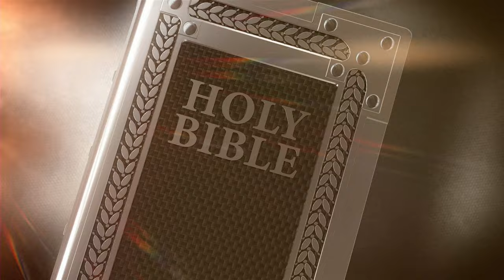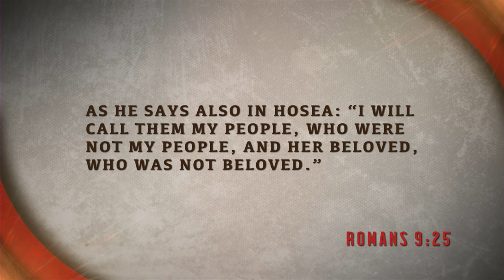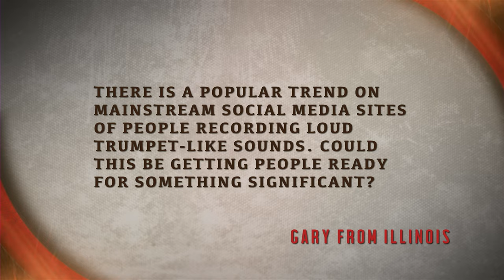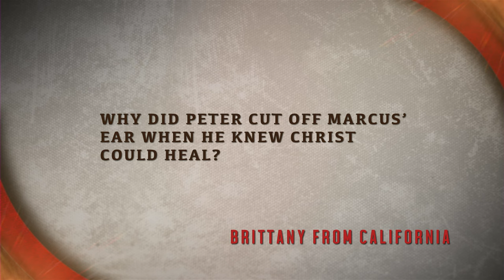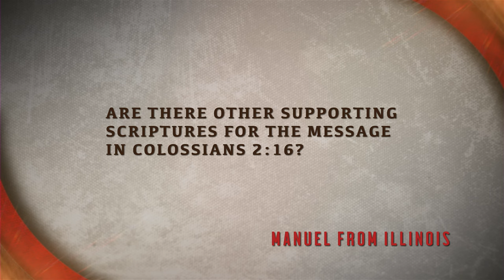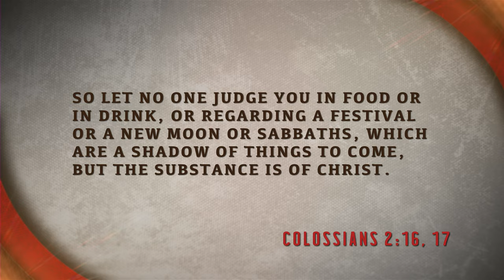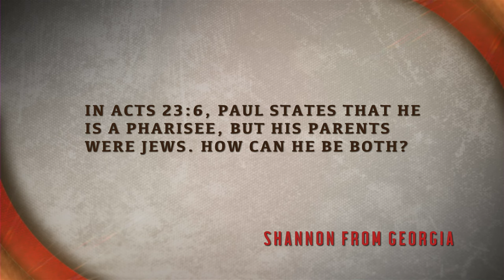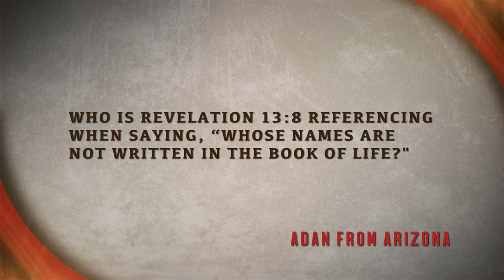Ep9 | What Does It Mean to Fully Surrender to God? | Doug Batchelor | 03/31/2024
Answering questions such as, "What does it mean to fully surrender to God?" and more! | 03/31/2024

Please call in your Bible questions to 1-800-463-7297

00:00 - Intro
03:06 - Start of Program
08:45 - There is a popular trend on mainstream social media sites of people recording loud trumpet-like sounds. Could the be getting people ready for something significant?
10:47 - Why did Peter cut off Marcus’ ear when he knew Christ could heal?
13:01 - Are dinosaurs real?
14:38 - Are there other supporting scriptures for the message in 1 Colossians 2 verse 16?
16:49 - How can we trust Christian writers that claim to have divine inspiration?
20:19 - In Acts 23 verse 6, Paul states that he is a Pharisee, but his parents were Jews. How can he be both?
21:28 - Who is Revelation 13 verse 8 referencing when saying, “whose names are not written in the book of life?”
23:36 - Did the priests have to remove their shoes in the Most Holy Place as Moses did at the burning bush?
25:09 - What does it mean to fully surrender to God?
27:36 - Is probation closed right now?
28:56 - Is boxing an acceptable form of self defense?
33:52 - Did an angel from God really stir the pool of Bethesda?
35:35 - What is the best way to answer the common belief that we are not under the law but under grace?
37:24 - Why was Jesus afraid to die when He knew it had to happen?
39:35 - What is the significance of the miracle of turning water into wine?
42:10 - What does it mean for a camel to go through the eye of a needle?
44:28 - Is the papacy the antichrist? Or can there be several as mentioned in 1 John 2 verse 18?
46:38 - In Luke 17 verses 26-30 the days of Lot and Noah are referenced. As they both got drunk, does this have any significance for us today?
48:55 - Why is Revelation 13 verse 3 and 5 not chronological order?
50:48 - Why did the devil tempt Jesus in the wilderness? Didn’t he know who Jesus was?
52:13 - How can I pray more effectively?
54:32 - Is there Biblical guidance for participating in competitive sports?
57:48 - Regarding Mark 7 verse 19, the NASB version says something different than the KJV. Why is this not in the original translation?
59:36 - In Deuteronomy 14 verse 26, is God endorsing alcohol consumption?
1:00:14 - Please explain the sequence of events where you have the wicked bowing the knee and confessing that God is righteous and then suddenly surrounding the New Jerusalem trying to attack it.
1:01:11 - How many prophecies still need to be fulfilled before the seven last plagues can start?